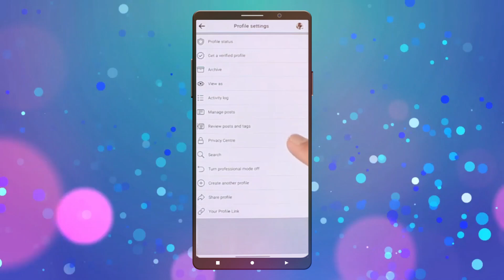Cómo hacer privada tu foto de portada en Facebook